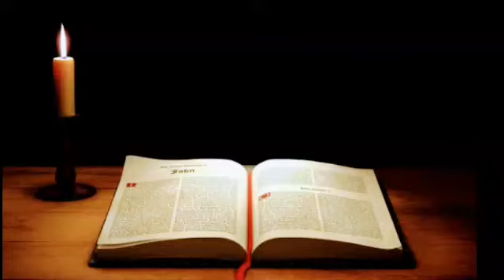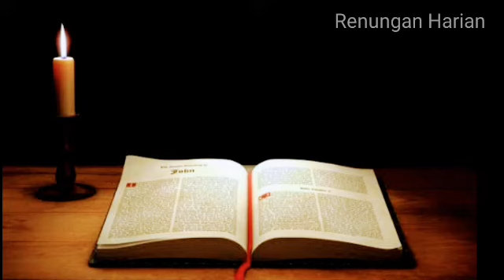Renungan Harian || Keluaran 16 : 9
Renungan Harian || Keluaran 16 : 9 @YuliYoel